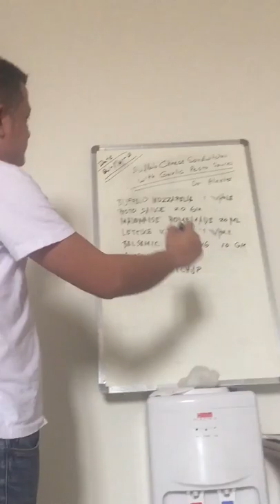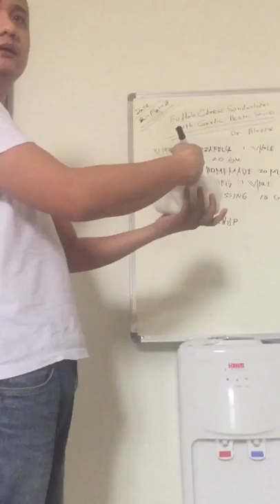Cheese Sandwich (Recipe) | Hindi | At Home | For Kids, Toddler, Breakfast | MLP | With Mayonnaise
How To Prepare Buffala Cheese Sandwitch - Full Recipe

About This Video - bufala cheese recipe